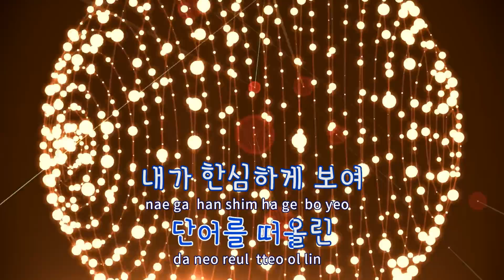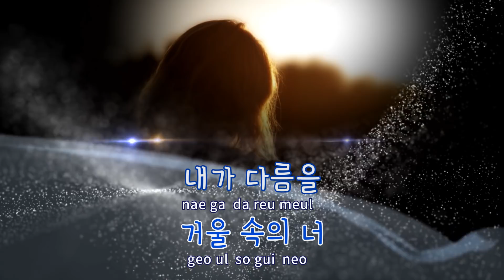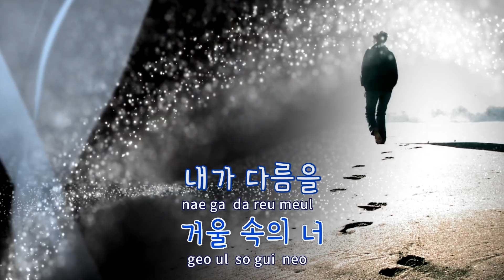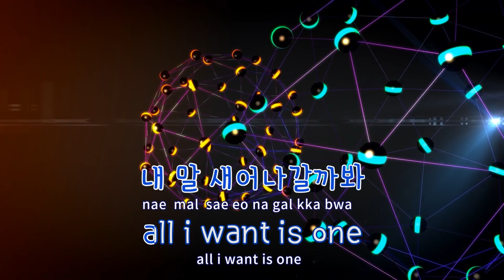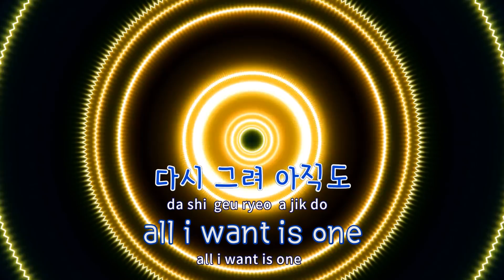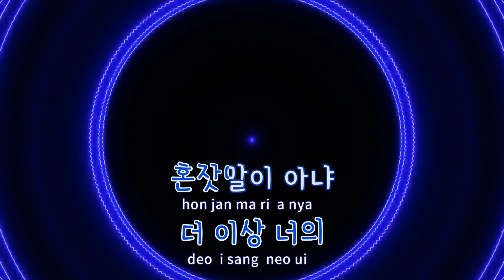[TJ노래방] 거울 - 블랙나인(Feat.우원재,앤원) / TJ Karaoke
- 작사(Lyrics) : 최정식,우원재 외 1명
- 작곡(Composer) :KONQUEST,조경현,윤미래,박재선 외 2명

- 작사(Lyrics) : 최정식,우원재,ANN ONE
- 작곡(Composer) :KONQUEST,조경현,윤미래,박재선,C-LANCE,ANN ONE"

거울  --  블랙나인(Feat.우원재,앤원)